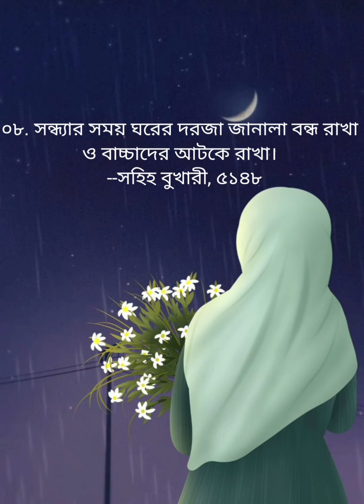" শয়তান থেকে বাঁচার উপায়,,।।